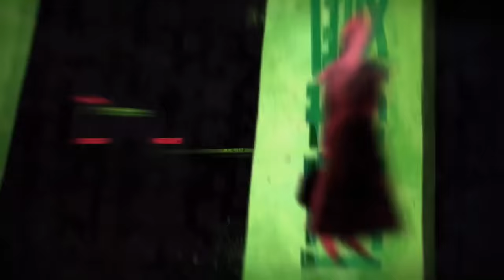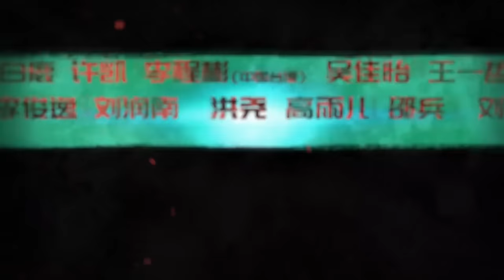【FULL】Arsenal Military Academy EP04 | 烈火军校 | Bai Lu 白鹿，Xu Kai 许凯 | iQiyi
【Arsenal Military Academy】is trending on iQiyi with multiple subtitles.

【Introduction】To study at the Military Academy, Xie Xiang disguises herself as a man. She develops a close friendship with her classmates Gu Yanzhen and Shen Junshan. In addition to keeping her secret, she also needs to work hard at all the training. Meanwhile, Xie Xiang and her friends experience an array of events. Finally, she gains excellent academic performance and the love of her two male classmates. Afterwards, Japan sends reinforcements to the northeast China. Jin Xianrong, who has a crush on Shen Junshan, comes back from overseas, followed by a series of conspiracies. With the help of her friends, Xie Xiang fights against Japanese and destroys Jin Xianrong’s schemes. In the end, the love between Xie Xiang and Gu Yanzhen blossoms.

【Cast】Bai Lu, Xu Kai, Li Chengbin, Wu Jiayi, Wang Yizhe,Liu Runnan,Hong Yao,Gao Yuer